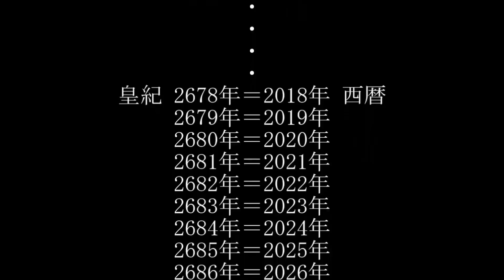日本歴代天皇二千六百年史・第５代孝昭天皇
‹第５代孝昭天皇›観松彦香殖稲尊[みまつひこかえしいねのみこと]
倭国大乱（原因･稲作）
「孝」に命名秘
「恒霊の間」
（皇弟）武石奇友背命[たけいしきゆうぜのみこと]
高地性集落へ移動、吉備との戦い。